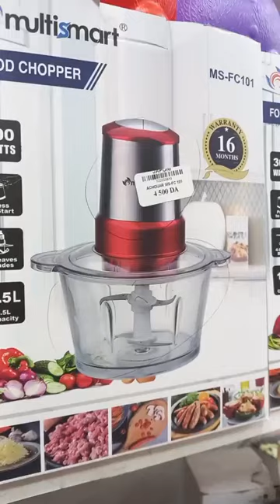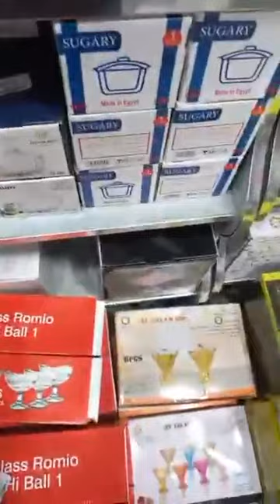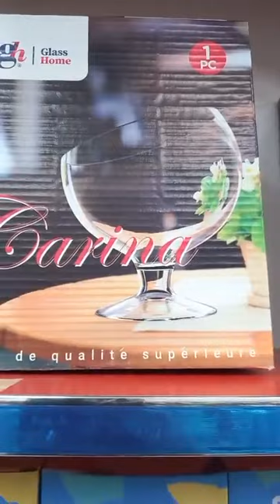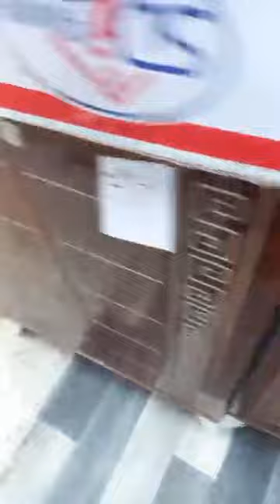خزاين بلاستيك خزاين الاحذية والاواني عند عملاق البلاستيك العلمةمقابل السكةالحديدية قريب من المستشفى